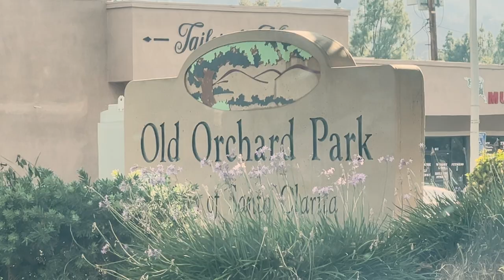Old Orchard Park Renovation